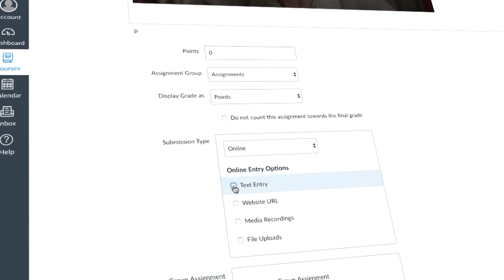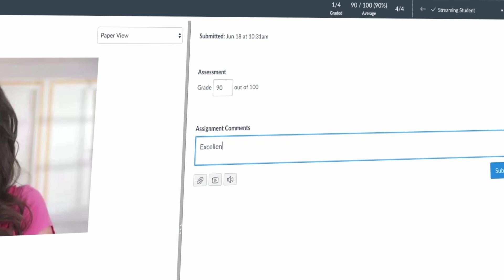MEDIAL | Canvas App | Demo Video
A short overview of MEDIAL's Canvas App.